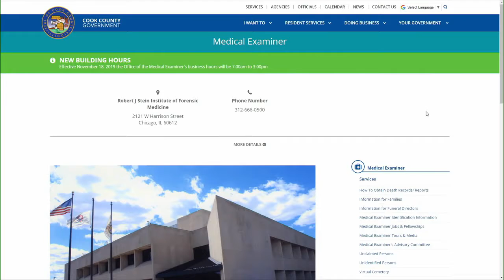Dealing with the Opioid Crisis